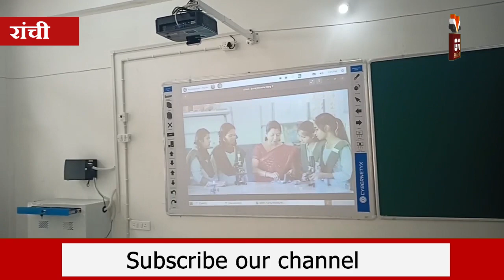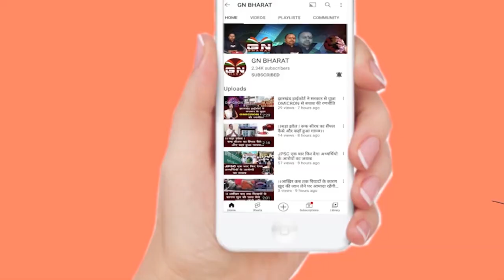स्कूल सरकारी लेकिन सुविधा प्राइवेट स्कूल वाली...... उद्धाटन करने के बाद बोले CM हेमंत सोरेन